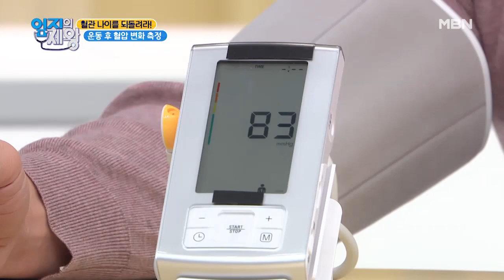우리 모두 젊은 혈관으로~♬ [혈관 펌핑 운동] MBN 210209 방송